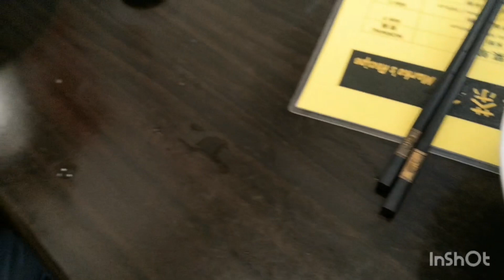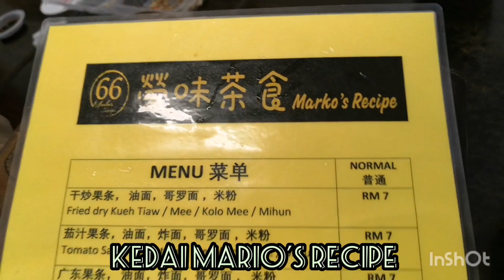MEE SUP SEPCIAL GALA CITY. fypシ゚viral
Kedai mee sup special ini terletak di gala city. Mee sup ini ada banyak bahan-bahan di campurkan